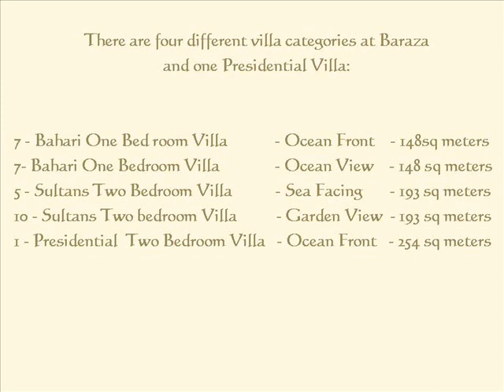Breezes Beach Club Zanzibar